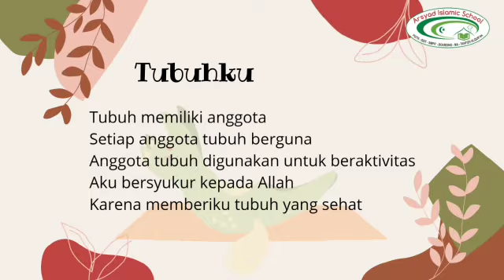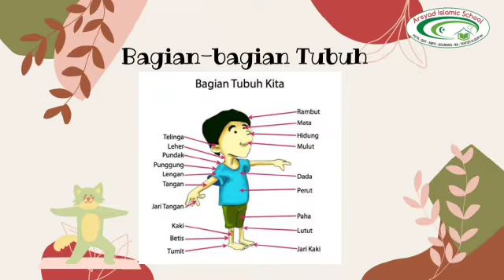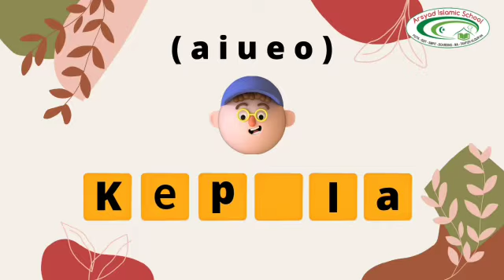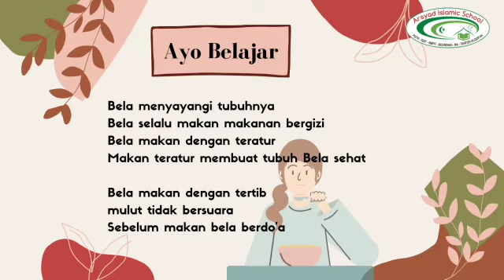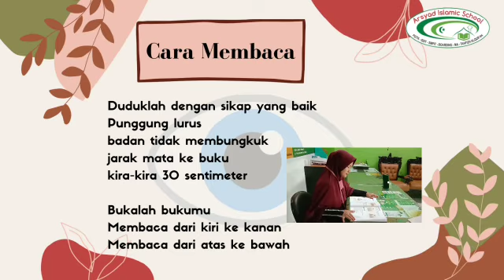Tematik Tema 1 Subtema 2 Tubuhku Bersama Ummi Helni